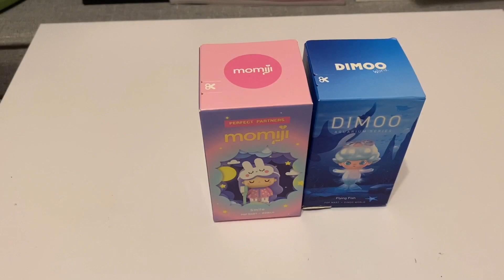Blind Box Opening #60 | Disney/Anime Blind Box Opening